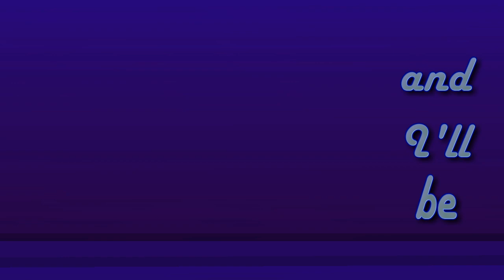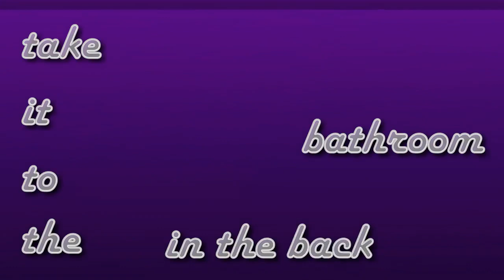🍒 afu / edit 🍒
CHANNEL ON NARCISSISM:  @ElenaSthoughts27
english/bulgarian
originally published: 24 feb 2020
from: happy pets (cinematic universe)
views: 84
likes: 3
description: NEW MONTAGE
and
And don’t forget – You nice, keep going ♥
Used song:
Nightcore - AFU
Used videos:
BTS - ON
Used movies:
*This video is made just for fun with no intention of offending anyone*
*Nothing is shot by me*
(REUPLOADED)
първоначално публикуван: 24 феб 2020
от: happy pets (cinematic universe)
гледания: 84
харесвания: 3
описание: NEW MONTAGE
and
Used song:
Nightcore - AFU
Used videos:
BTS - ON
Used movies:
важно: не притежавам песните и снимките/видеата, включени във видеото. аз само обработвам (чрез програми) съдържанието.
(ПОВТОРНО КАЧЕН)